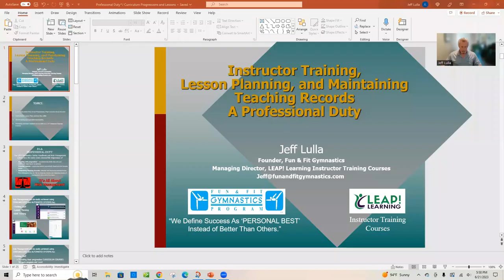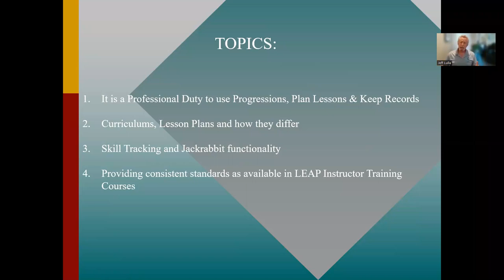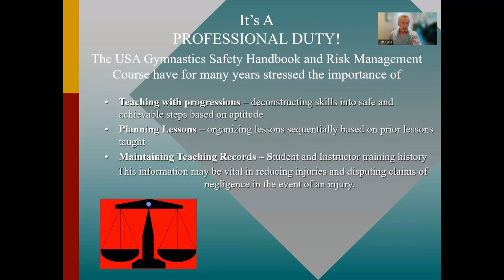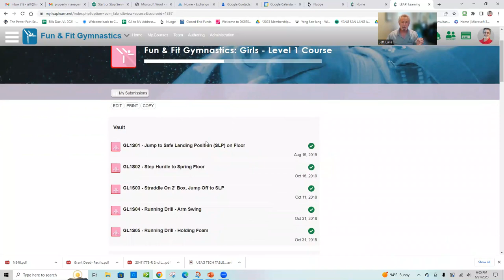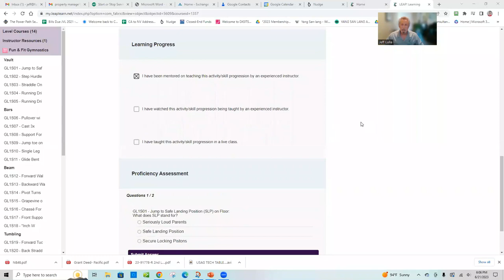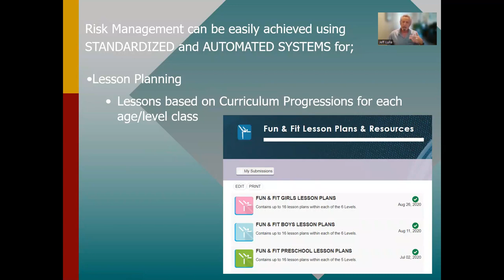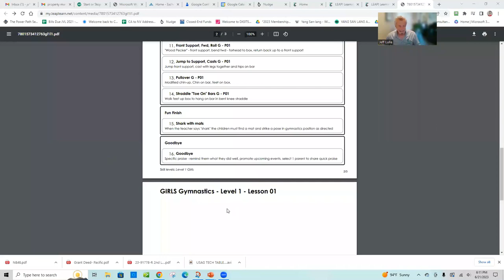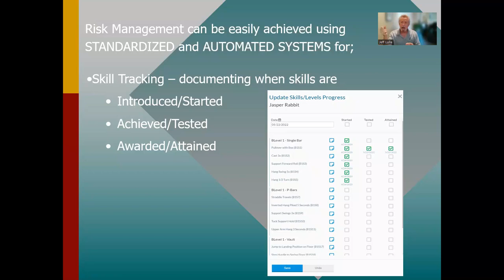Integrated Skill Tracking and Lesson Plans - Jackrabbit Connect 2023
Discover how you can save time and minimize risks using Jackrabbit Class Skills and Leap! Learning Instructor Training Courses in your gym, swim school, dance studio. Learn why Successful businesses use standardized and automated systems for training staff and teaching students in this Jackrabbit Connect 2023 session!
Presented by Jeff Lulla.